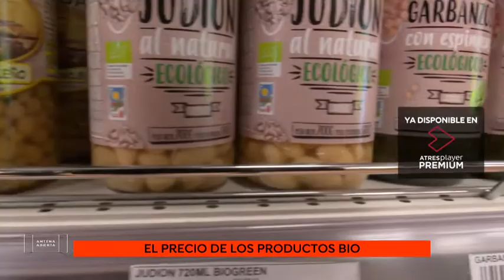SUMARIO Y VIDEO | El precio de los productos bio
Los productos ecológicos son tres veces más caros, según la OCU. La OCU ha elaborado un informe en el que demuestra que el precio de los productos ecológicos es tres veces más alto que su equivalente. La diferencia se puede notar sobre todo en productos de higiene y cuidados personales.